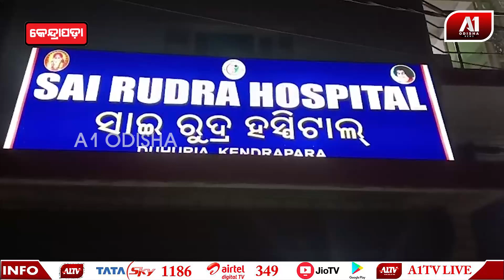ବିଜୁ ସ୍ୱାସ୍ଥ୍ୟ କଲ୍ୟାଣ କାର୍ଡ ରହିଲା ମୁକସାକ୍ଷୀ | KENDRAPADA NEWS@a1odisha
ବିଜୁ ସ୍ୱାସ୍ଥ୍ୟ କଲ୍ୟାଣ କାର୍ଡ ରହିଲା ମୁକସାକ୍ଷୀ |@a1odisha